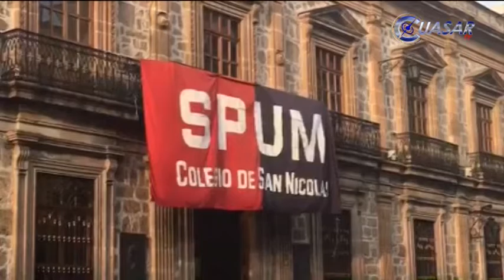Huelga en UMSNH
Los profesores de la máxima casa de estudios de Michoacán no aceptaron las propuestas de aumento y decidieron estallar la huelga en la Universidad Michoacana de San Nicolás de Hidalgo...